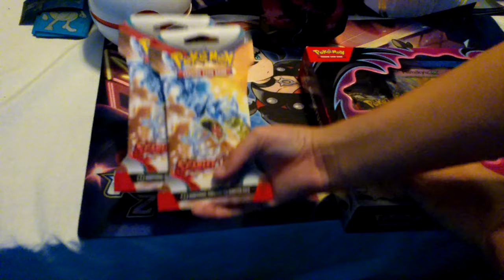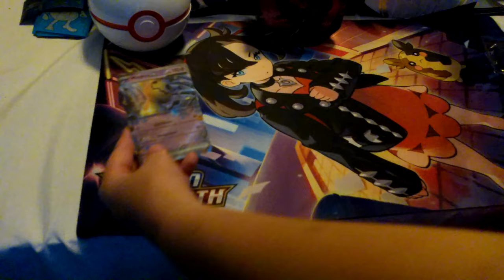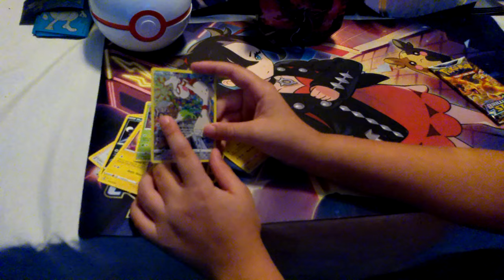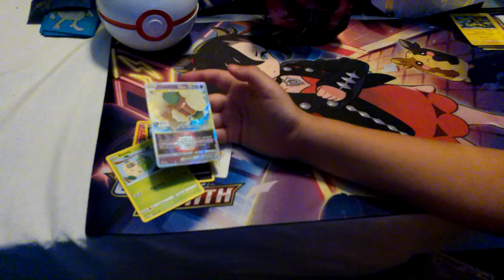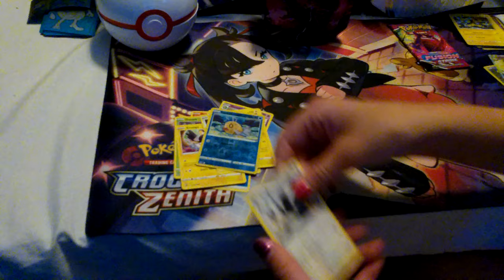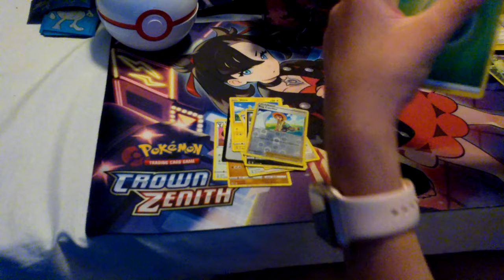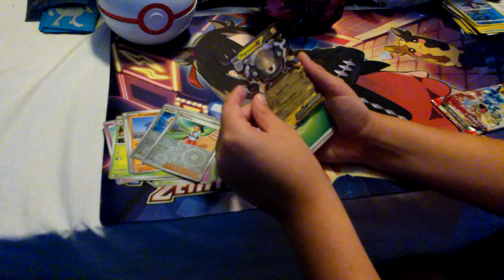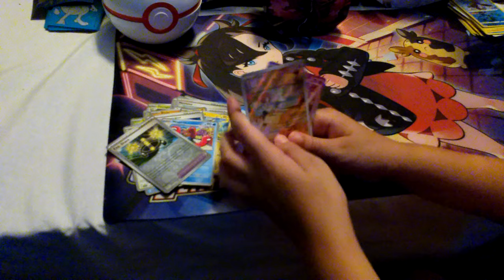Pokemon TCG: Mimikyu EX Box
In today's video we unbox a Pokemon TCG: Mimikyu EX Box